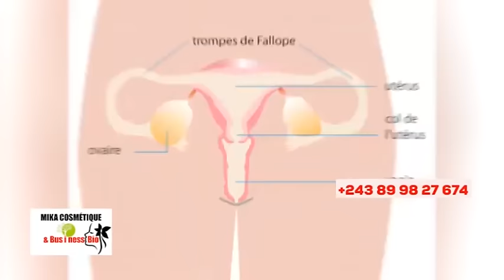🔥FÂLLY MUTAKALISÉ, KOFFI ATINDI LANDRY JAPONAIS, OYO BOMB£, AFF. KARA, BOLANDA VIDÉO !!